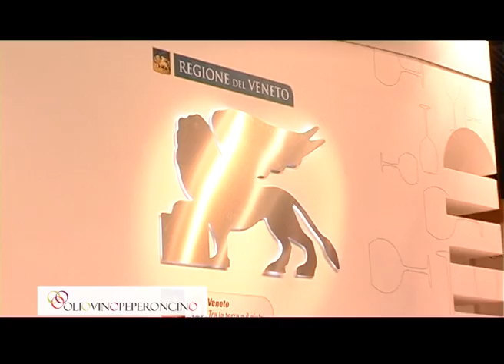Vinitaly 2011 by Clara New